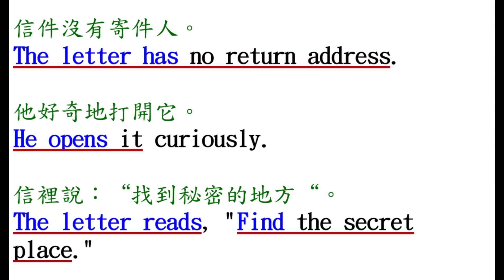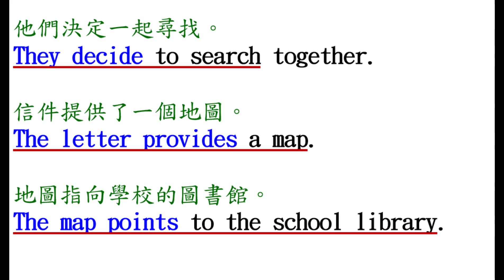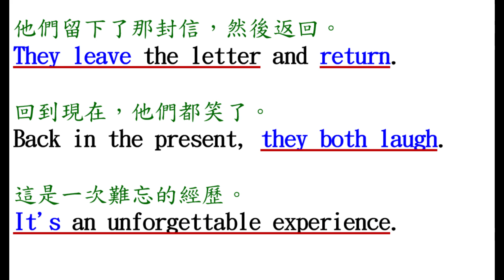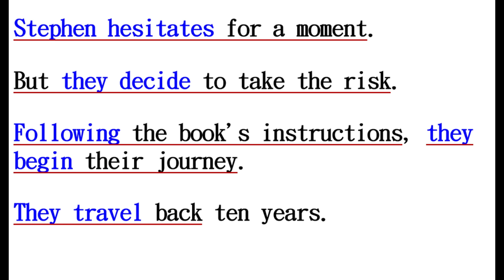史蒂芬的神秘信件 | 美國中小學英文單字故事書 | 國中小英文單字2000字 | 高中英文單字5000字 | Learn English through Story